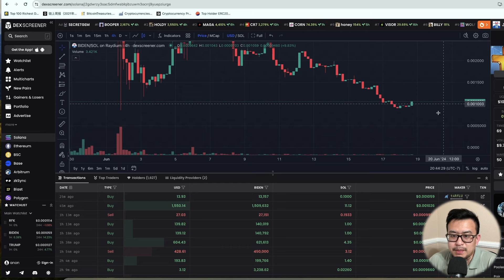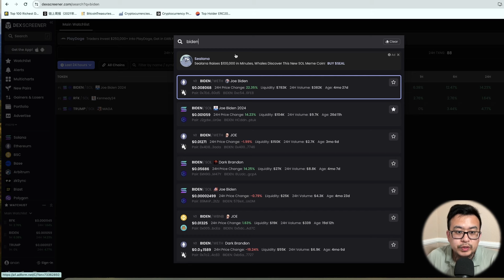比特币涨山寨不涨的原因是什么？力哥会员群半年总结！美国大选币提前布局！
$BIDEN 合约地址：HCddnnDKSeCCJuLa5M64tQUCwXocjCdJUhH5T2KCptuk

$RFK 合约地址：8pHXzRofsnG9c9bG7LHtuxAz7NhJ3HJankp4PugTYdq

$TRUMP 合约地址：FeXYDVqribeQJRfp9o7x7Yjqo4nQJQCYuLQARsUgc34H

力哥会员加入方式：
加助手微信：Alexcrptoassist，或者在免费电报群找力哥本人

八折手续费注册链接：
海外： OKX.com/join/ALEXCRYPTO